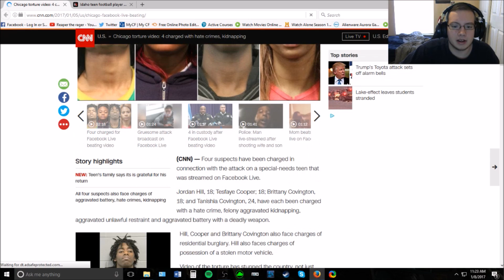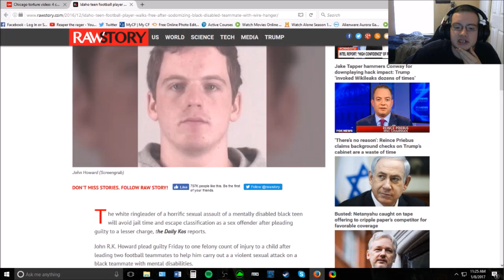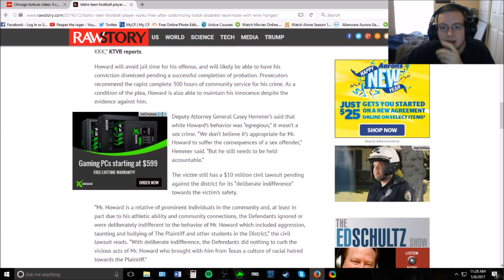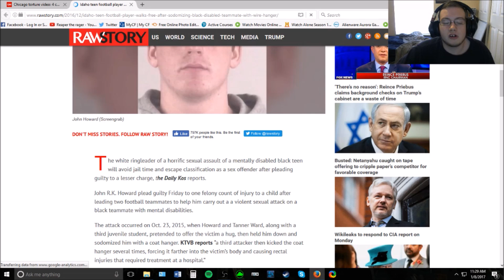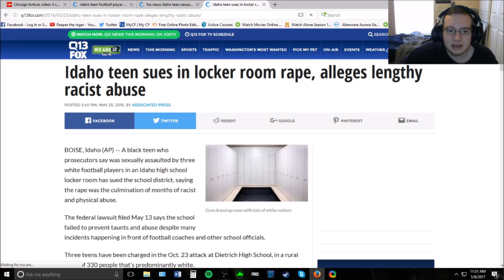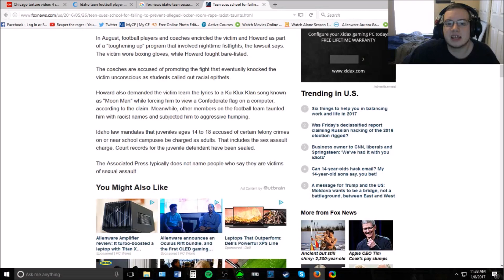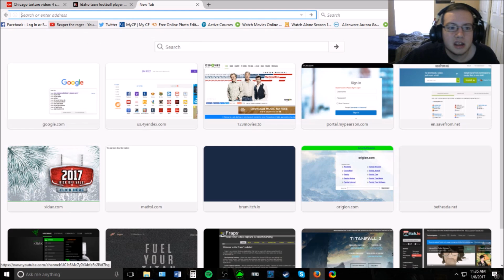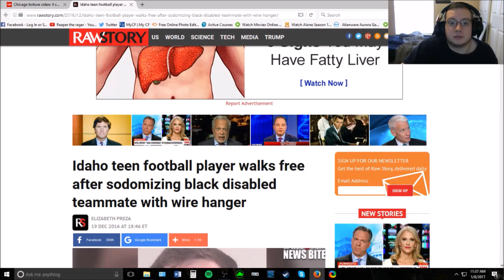White Privelige at it's Finest! - Mad Millenial Monday #1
Hey guys Reaper The Rager here bringing you a new political rant video for the channel.

Channel banner by Suaq. Intro by OP-Striker83. Streams live every Sunday 3pm-6pm, sometimes sooner. Outro music: "a hero steps forward" by TeknoAxe.